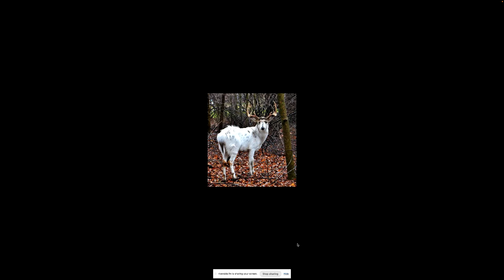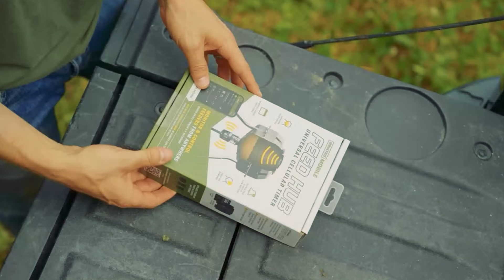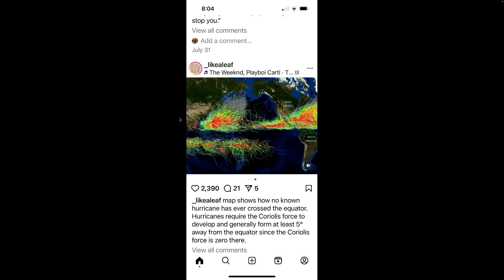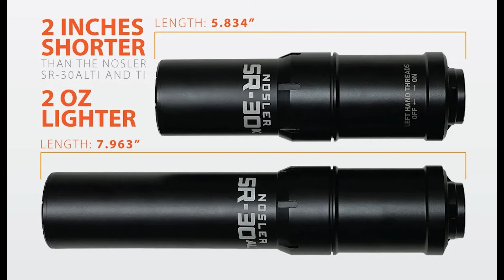EP:274 | Bonus: Piebald Deer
On this bonus Dr. Steve Ditchkoff of Auburn University joins us to explain the phenomenon piebald deer. We’ve all either experienced one in the wild or seen a picture on social media. They can be odd looking deer with short legs, humped noses, noticeable overbite and they can also be beautiful animals with white colorations that range from just a few spots to almost total coverage. Are the genetically inferior? Should we shoot them? Are they protected? What other animals can be piebald? It’s an interesting discussion with great information. Listen, Learn and Enjoy.